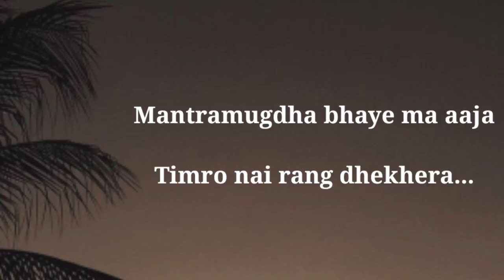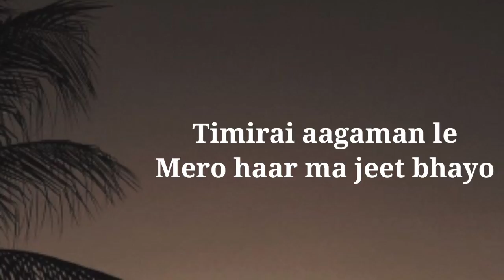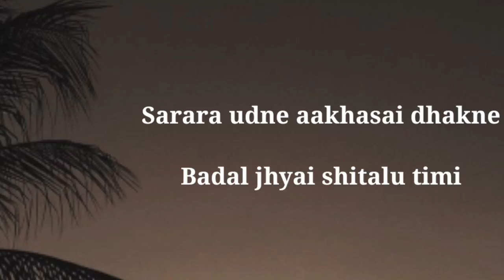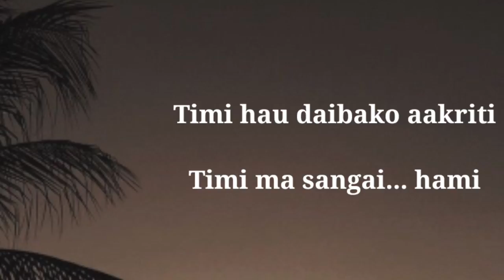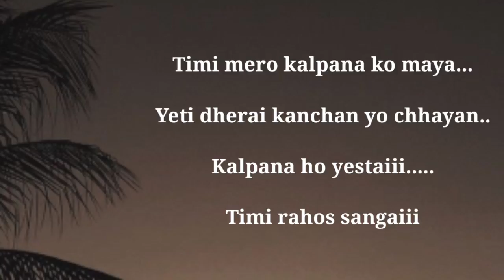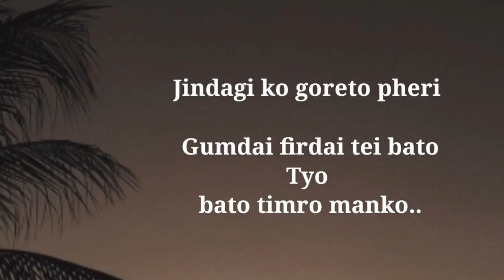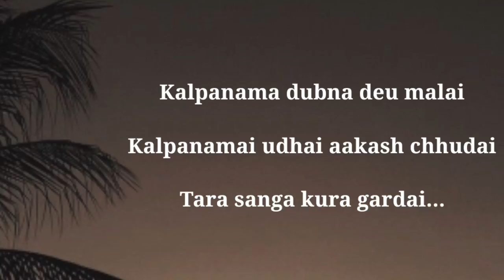Mantramugdha - Satish | Karaoke Track | With Lyrics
Mantramugdha by Satish Ghalan 🎶

This Is Karaoke Track With Lyrics 🎵🎤

Mix Mastering: Kush Plays 🎵

If you use This Track then Please Give Credit 🙏❤😊

For More  Karaoke Tracks Then,

Feel Like Family ❤😊